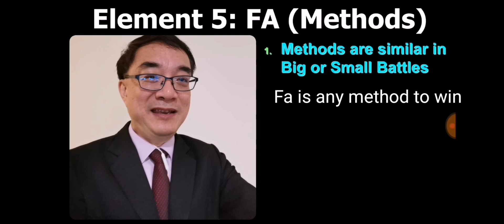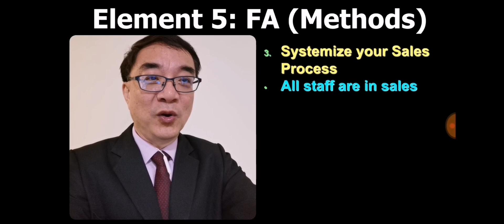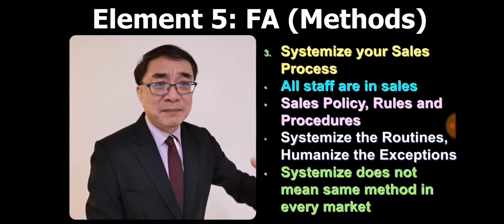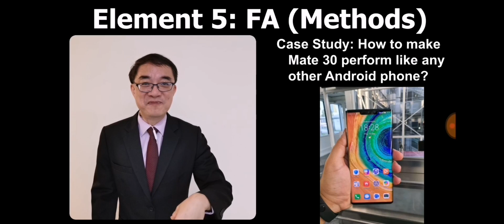The Fa Methods to Sales with Sun Tzu Art of War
How to win sales in this recession caused by COVID-19 Pandemic? Follow Sun Tzu Art of War Fa 7 Methods